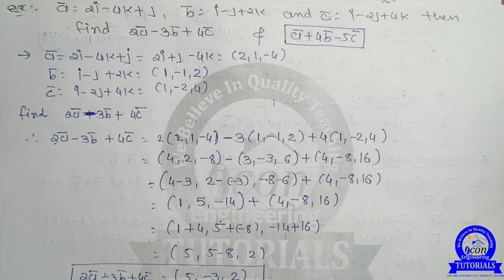DIPLOMA SEM 1 MATHEMATICS || CH 3 VECTOR || PART 1 || ALL BRANCH GTU || DIPLOMA SEM 1 IMP FOR GTU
SEM 1 MATHEMATICS-1 IMP PDF DOWNLOAD
(NEW & OLD SYLLABUS)
MATHEMATICS VIDEOS
UNIT 1
📖 *SEM 1  REGULAR & REMEDIAL EXAM STUDY MATERIAL*📖
MATHEMATICS-1 (NEW & OLD)
ENGLISH (NEW & OLD)
MODERN PHYSICS APPLIED PHYSICS COMPUTER PROGRAMMING FUNDAMENTALS (CPF )(NEW) AND BCP (OLD)
INTRODUCTION OF IT STUDY MATERIAL (NEW & OLD)
ENGINEERING GRAPHICS (EG) ENGINEERING MATERIAL ENGINEERING CHEMISTRY CIVIL ENGINEERING DRAWING (CED) DC CIRCUIT STUDY MATERIAL